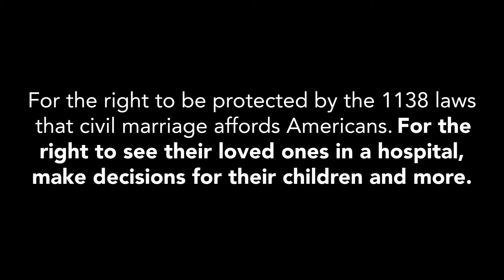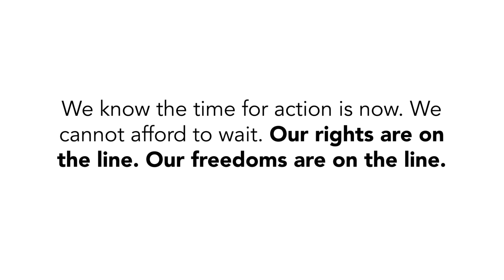Marriage is the path to Equality